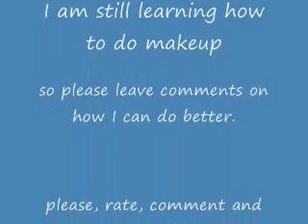Hip Duo Showy/platinum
Hip Duo Showy
Hip Duo Platinum (Sliver)
Editor pick purple lipstick and red gloss
lacome mascara
wet n' wild eye liner
CS 88 matte palette